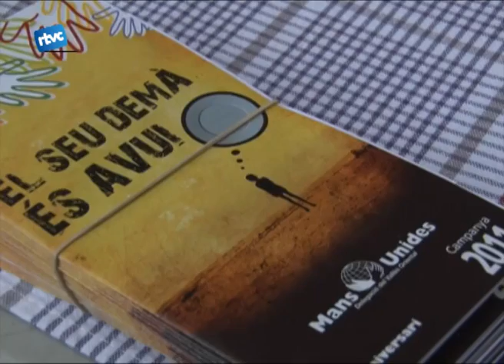La fruita solidària a Sant Corneli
La plaça de Sant Corneli es va omplir de pallassos, contes i fruita dissabte a la tarda. I és que des de Mans Unides es va organitzar una fruitada solidària per recaptar fons i poder tirar endavant projectes solidaris a Bolívia.